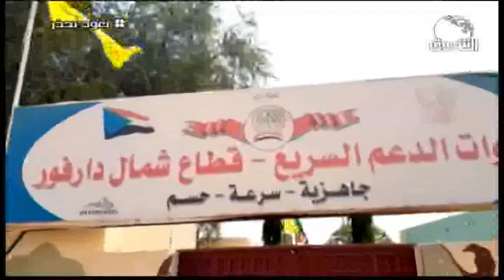أخبار | الدعم السريع ينتشر في شمال دارفور حماية للمواطنين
الشروق_ الفضائية
Ashorooq Tv
ـــــــــــــــــــــــــــــــــــــــــــــــــــــــــــــ